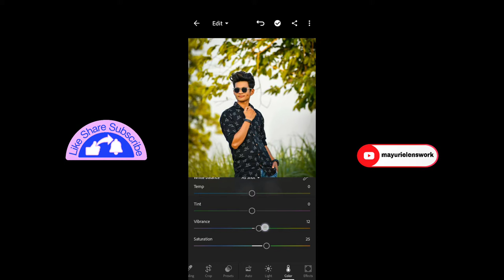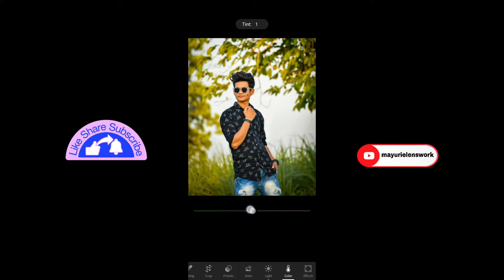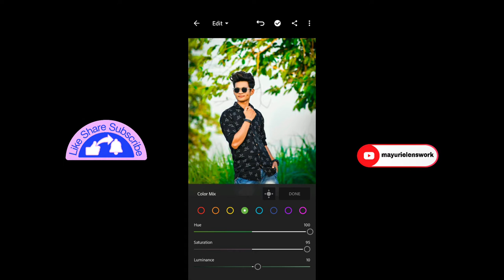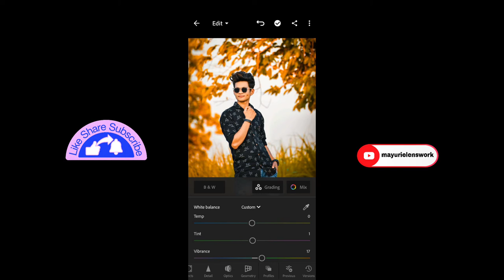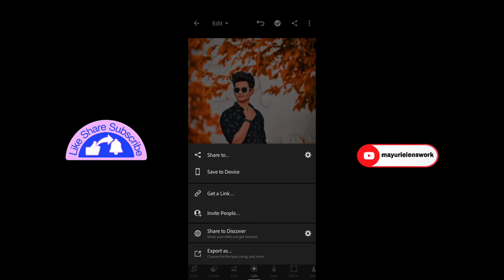Lightroom photo editing | Lightroom editing background change | Lightroom se photo edit kaise kare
To guys is video mein Maine apko bataya ki app kaise lightroom app ki help se apni normal pic ko bahut amazing orange tone look de sakte hai step by step

H O P E      I       B R O U G H T    A

S M I L E

1.lightroom editing
2.lightroom photo editing
3.lightroom editing background change
4.lightroom editing in mobile
5.lightroom presets
6.lightroom dslr photo editing
8.lightroom tutorials